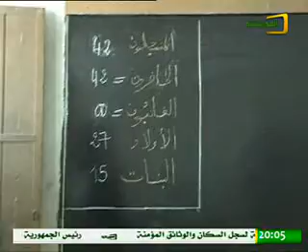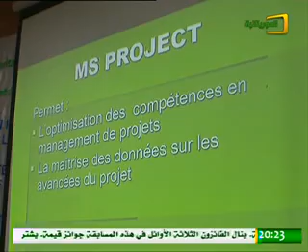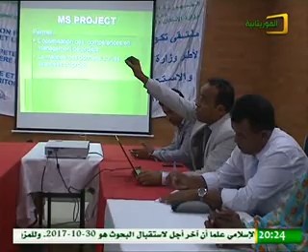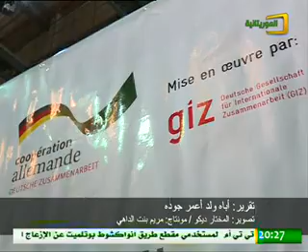الأربعاء 11 أكتوبر: نشرة الأخبار من الموريتانية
العناوين:

* رئيس الجمهورية يتفقد عددا من المنشآت الخدمية بمقاطعة تيارت في إطار زيارة التفقد التي يقوم بها لولايات انواكشوط الثلاث.

* رئيس الجمهورية يؤكد للفاعلين الاجتماعيين والسياسيين وسكان مقاطعة تيارت مواصلة الجهود التنموية وضرورة المحافظة على المكتسبات.

* محكمة عراقية تصدر أوامر بالقبض على رئيس وأعضاء المفوضية التي أشرفت على استفتاء الانفصال في إقليم كردستان العراق.